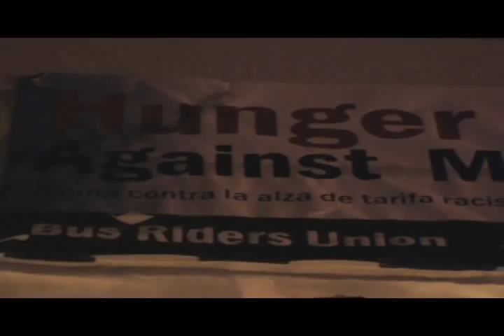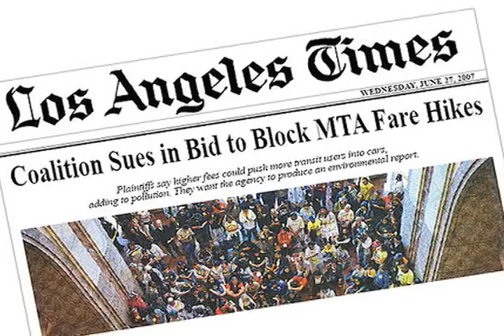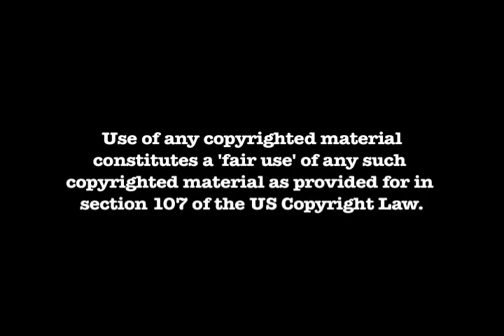Hungry for Equity: The Fair Transportation Fight Renewed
On May 25th, 2010 members of the Bus Riders Union continue their hunger strike in downtown Los Angeles to protest a 20% fare increase and a cut in bus services.  Produced by Ramblin' Man Films and distributed by TubeMogul Distributed by Tubemogul.